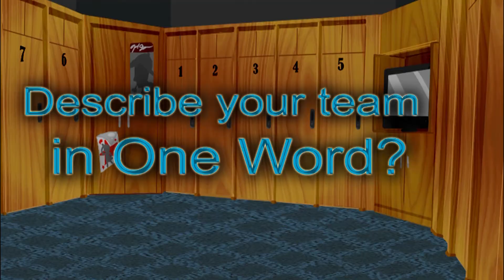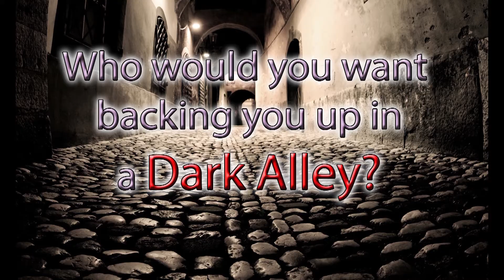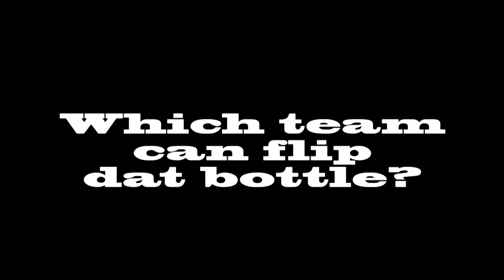Homecoming Pep Rally 2016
Created by Media 3 Class
Joe Bastaroli, Drew Gedrys, Luke Meindl, Alex Nanni, Noah Pitetti, Garrett Rosa, Chuck Watterson, Nick Wilke